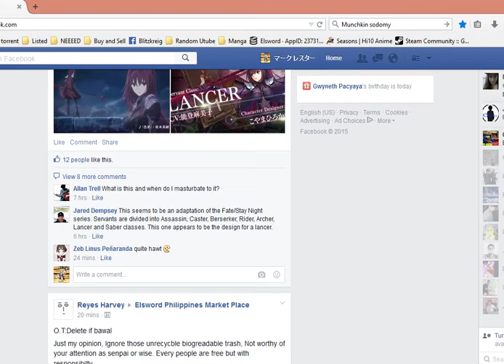CA Hell featuring Moe and Eu